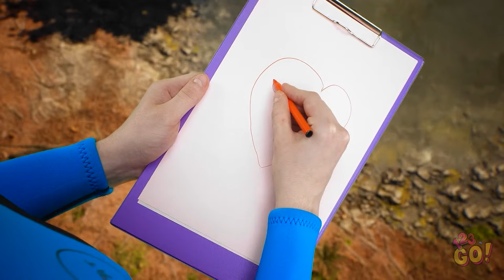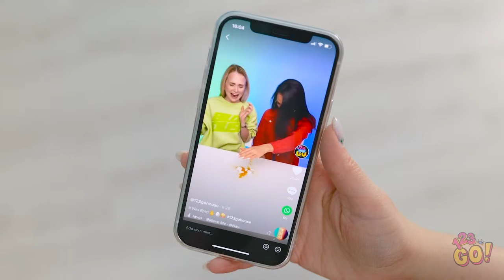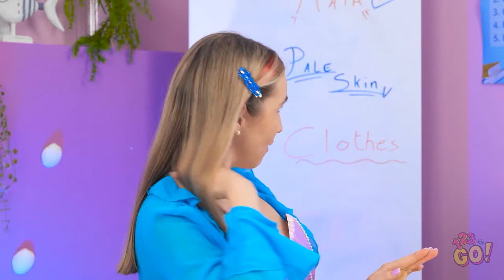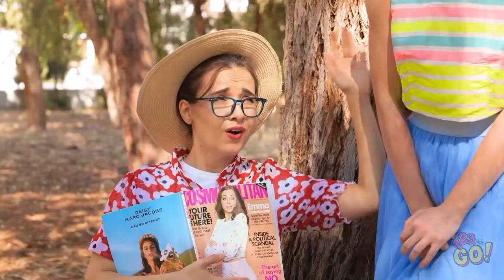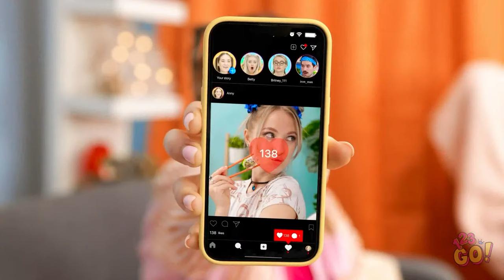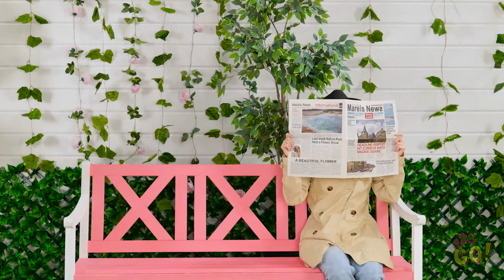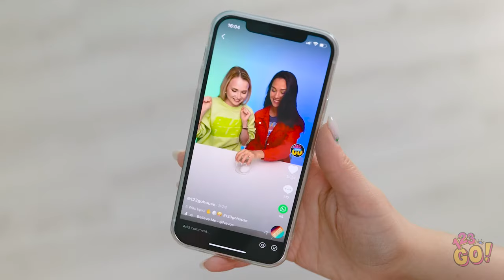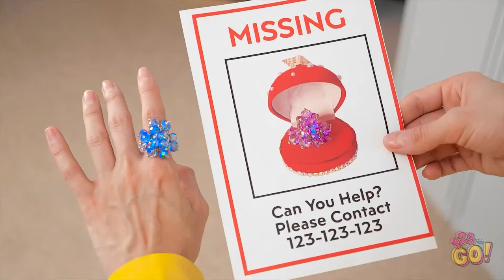💙 HOW TO BECOME LITTLE MERMAID || Genius DIY Ideas & Funny Hacks By 123 GO!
Immerse yourself in an exciting underwater adventure with 123 GO! In this incredible episode, you will encounter a destiny that connects our heroine with a real mermaid! She will share her breathtaking story of being adopted by a mermaid. Get ready to uncover the unbelievable secrets of transforming into a mermaid through amazing life hacks, explore fascinating beauty gadgets, and unleash your creativity with captivating crafts!

If you could possess any water power as a mermaid, what would it be? Leave your captivating answers in the comments below and let's dive into a sea of imagination together!

Join our mermaid family and unleash your inner sea spirit!